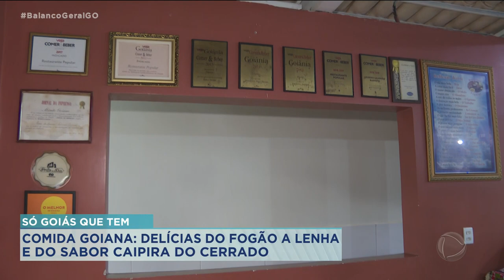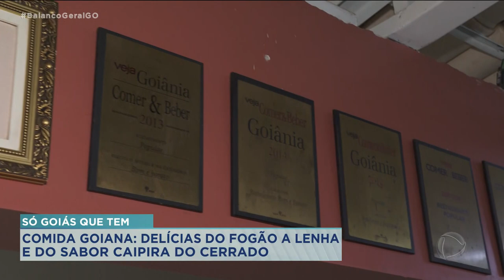COMIDA GOIANA: DELÍCIAS DO FOGÃO A LENHA E DO SABOR CAIPIRA DO CERRADO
O SÓ GOIAS QUE TEM DESSA SEMANA CHEGA AGORA VISITANDO LUGARES QUE OSTENTAM O VERDADEIRO ESTILO RURAL, COM COMIDA FEITA ASSIM NO FOGÃO A LENHA, EM TACHOS DE FERRO E COBRE.É O SABOR CAIPIRA DA ROÇA NO MEIO DA AGITAÇÃO DA CIDADE.É COMIDA AFETIVA COM MUITO FRUTO DO CERRADO.